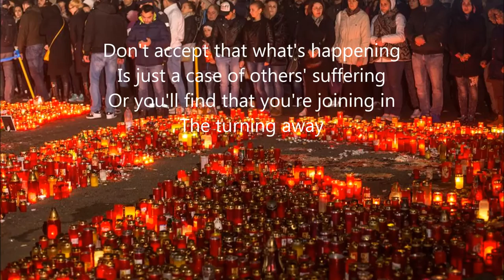Colectiv In Memoriam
Nu accepta ca ceea ce se întâmplă
Este doar un caz de suferința altora
Sau vei constata că ai devenit nepăsător!!

Album: A Momentary Lapse of Reason
Year: 1987

--- LYRICS ---

On the turning away
From the pale and downtrodden
And the words they say
Which we won't understand
"Don't accept that what's happening
Is just a case of others' suffering
Or you'll find that you're joining in
The turning away"

It's a sin that somehow
Light is changing to shadow
And casting it's shroud
Over all we have known
Unaware how the ranks have grown
Driven on by a heart of stone
We could find that we're all alone
In the dream of the proud

On the wings of the night
As the daytime is stirring
Where the speechless unite
In a silent accord
Using words you will find are strange
And mesmerized as they light the flame
Feel the new wind of change

No more turning away
From the weak and the weary
From the coldness inside
Just a world that we all must share
It's not enough just to stand and stare
Is it only a dream that there'll be